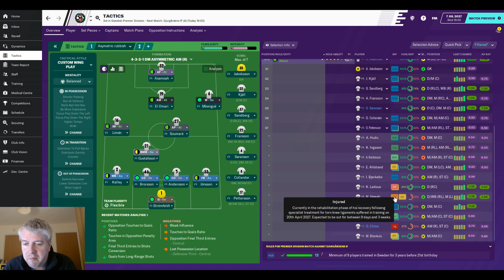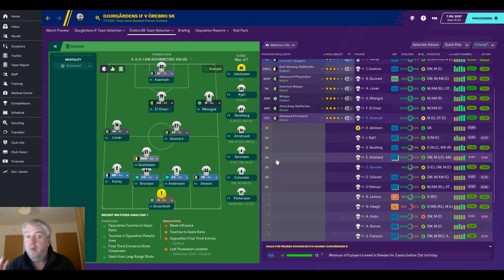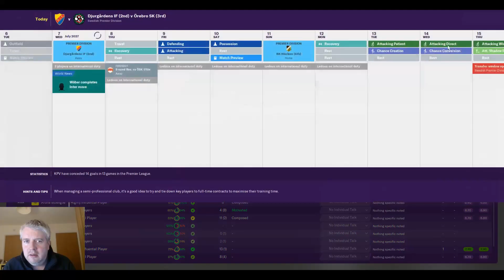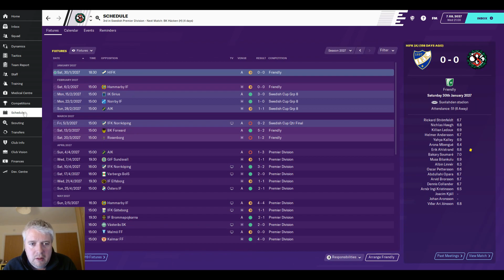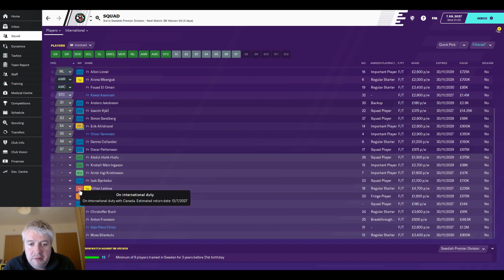FM20 - There And Back Again - Defining Moment? - Club 2 [Orebro SK] - Episode 42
Welcome to my FM20 (Football Manager 2020) main save. A Journeyman across Scandinavia. The goal being to win the top league in each country. Join us for the journey.

Huge game today. We are just 3 points behind Djurgardens and are playing them away from home. A win would put us in a 3-way tussle at the top of the league. Absolutely massive.